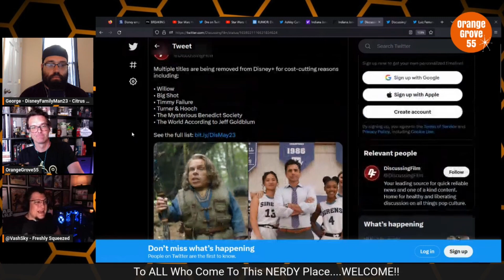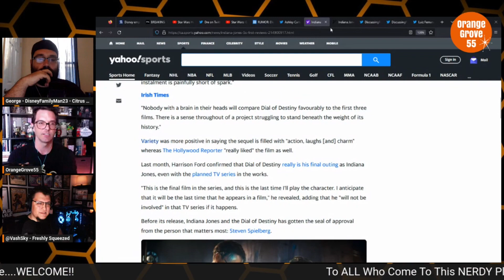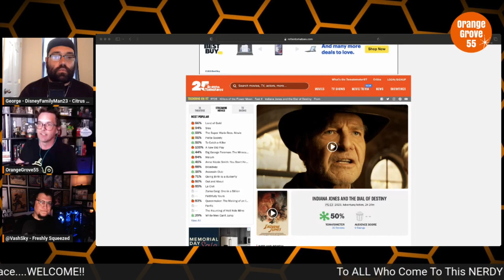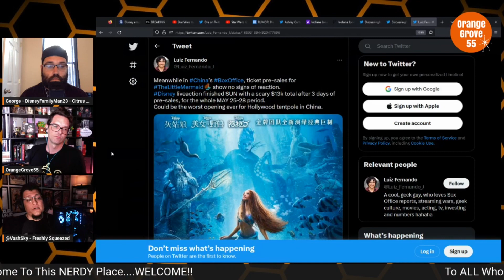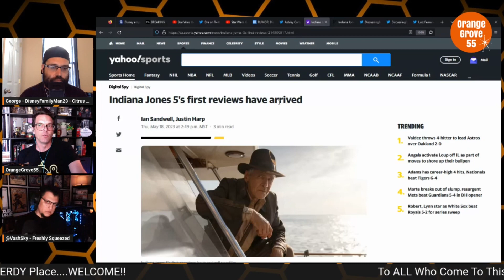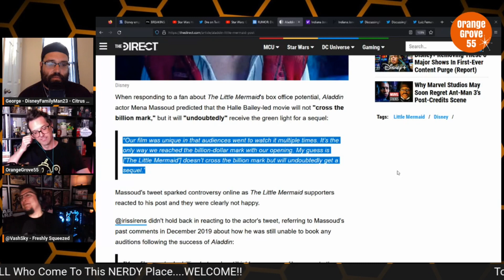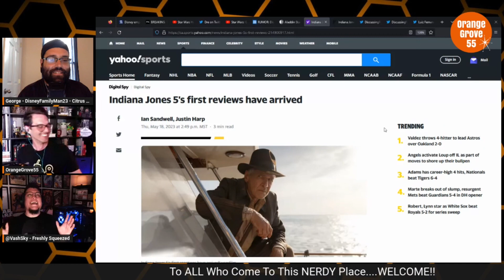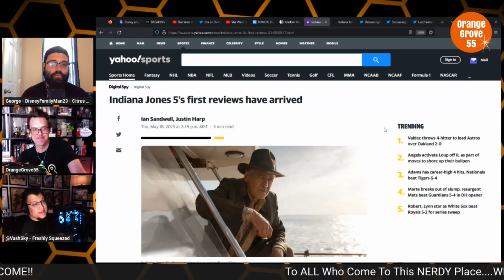Indiana Jones Dial of Destiny Early REVIEWS | Cannes | OrangeNerd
Indiana Jones And The Dial Of Destiny Review Roundup